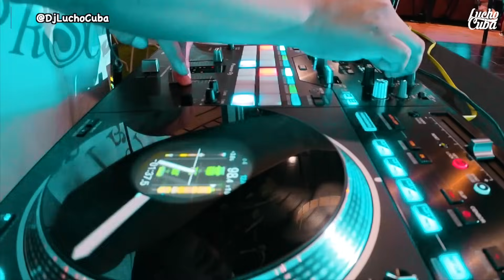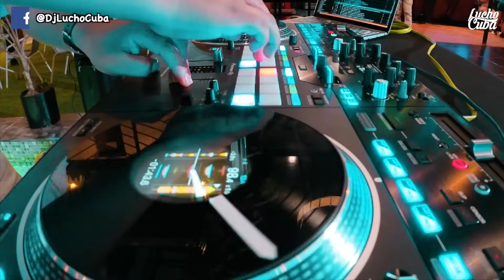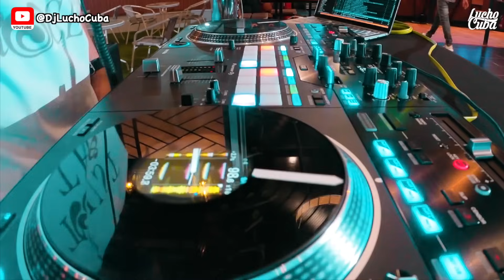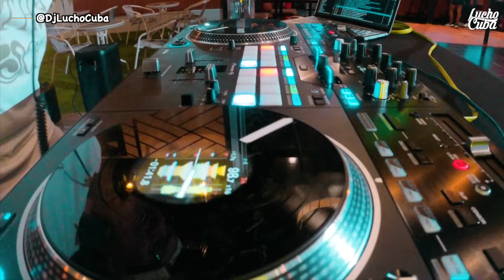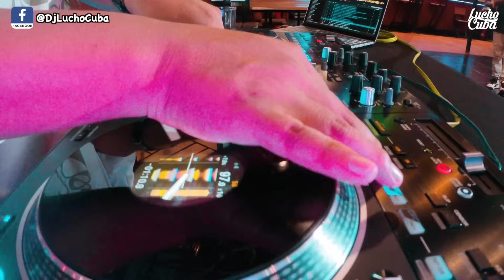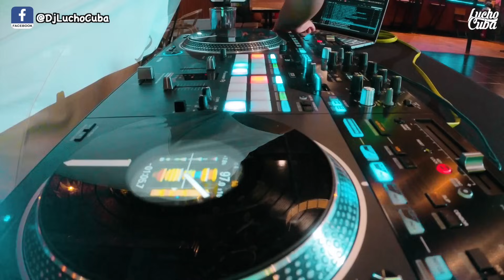REGGAETÓN ANTIGUO VS ACTUAL ABRIL 2024 | DJ LUCHO CUBA(Gata Only, La Falda,Maquillaje, Ando,Alakran)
Mi genteeeeeee, con ustedes... REGGAETÓN ANTIGUO VS ACTUAL Vol 4 😱, disfruten un montón, muchas gracias por el apoyo, estamos apunto de alcanzar la meta de 100k, ⚠️No olvides COMPARTIR y dejar tu buen LIKE...🔥 abrazos y mucha buena vibra...✌️

00:00 Daddy Yankee - Gasolina
01:30 Daddy Yankee - Cogela Que Va Sin Jockey
03:08 Feid - Alakran
04:26 Jere Klein - Ando
05:05 Wisin & Yandel - Rakata
06:16 Wisin & Yandel - Yo Te Quiero
07:14 Cris Mj - Gata Only
08:22 Peso Pluma, Anita - Bellakeo
09:48 Mesita feat. Emilia - Una Foto Remix
11:25 Plan B - Es Un Secreto
13:02 Jowell y Randy - Dos Palgas
13:32 Alexis Y Fido - Soy Igual Que Tu
14:41 Myke Towers - La Falda
15:58 Rauw Alejandro - Diluvio
17:25 Wisin & Yandel - Mirala Bien
18:44 Tego Calderon - Pa' Que Retozen
20:16 Ryan Castro, Peso Pluma - Quema
21:44 Young Miko, Bzrp - Music Sessions 58
22:55 Eddy Lover & La Factoria - Perdoname
24:52 Eddy Lover - Luna
26:29 Feid & Quevedo - Luna
28:36 Anuel Ft Renn & Yexel - Maquillaje IA
29:46 Bad Bunny Ft. Feid - Perro Negro